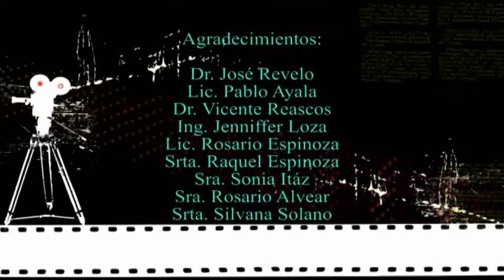BANDO BANDO 1995 INOCENTES ATUNTAQUI FIN DE AÑO